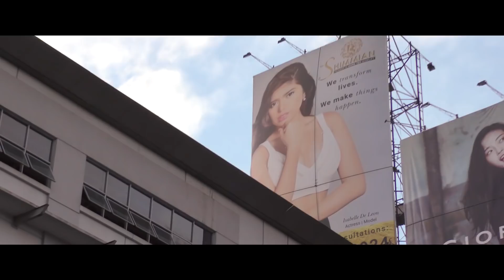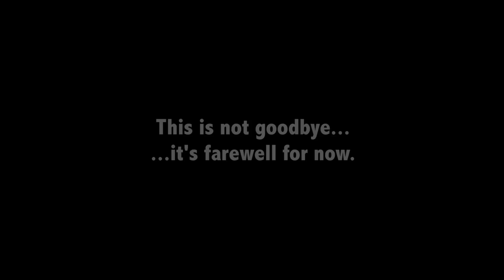Music Video Shoot & Farewell - PHILIPPINES VLOG 18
In the final vlog in the Philippines series, Shay and I shoot a music video for Maria Laroco and Isabelle de Leon before saying my final farewells to go home.

Turn on the 🔔 to stay updated with our uploads and join the NotificationSquad on new videos ❤️